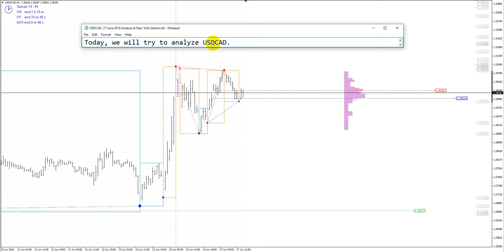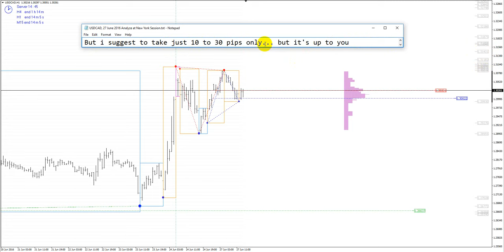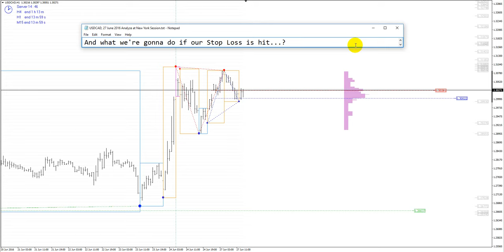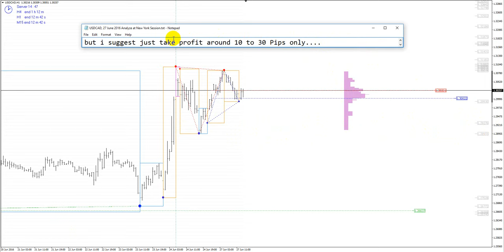USDCAD, 27 June 2016, Analyze at New York Session